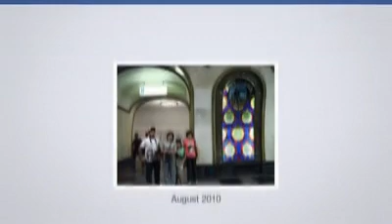Pairoj Leelertmongkolkul - FB